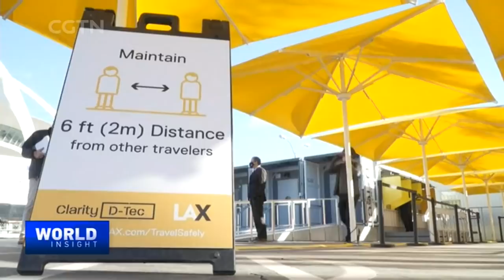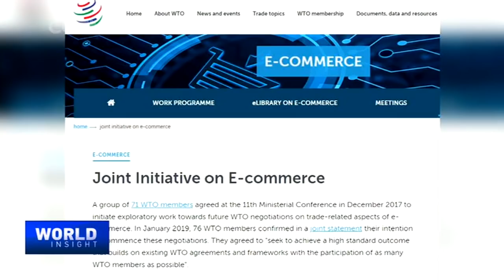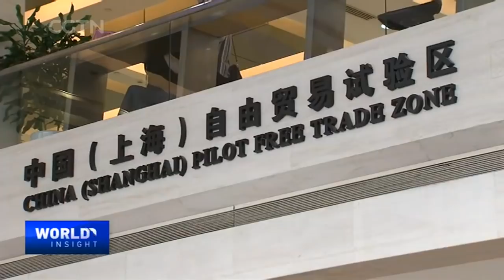2021/12/29 China's WTO entry 20 years on / The inside story of China's WTO entry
It has been two decades since China joined the World Trade Organization. How can China help reform the WTO to make it better suited to a changing global environment? What will it take to safeguard the WTO's future?

The true inside story of China's entry to the WTO, and how it benefited not only China but the whole world.